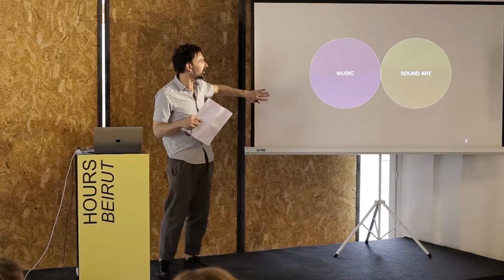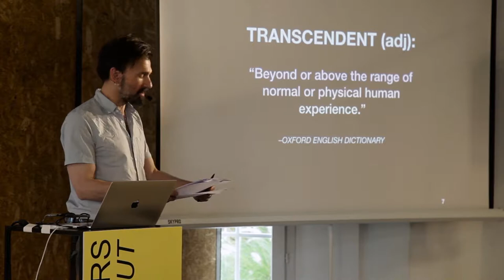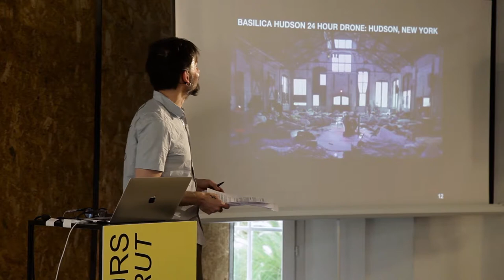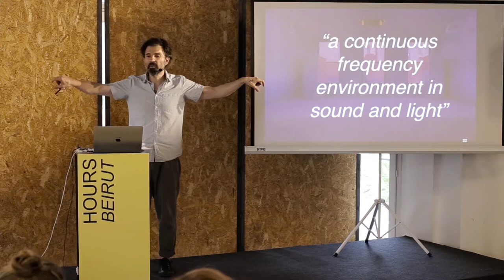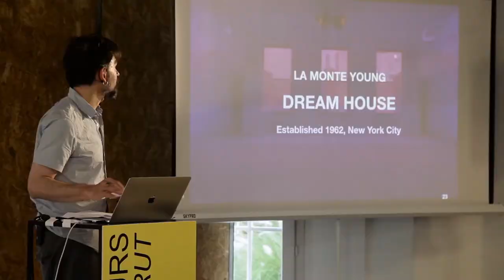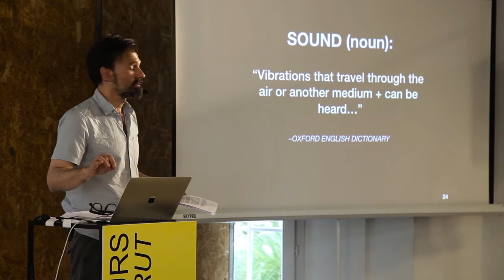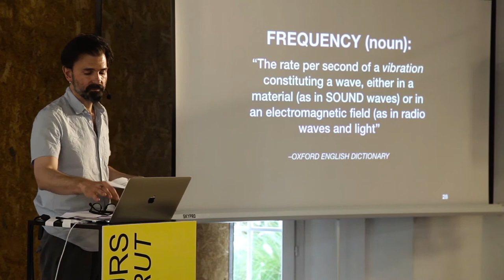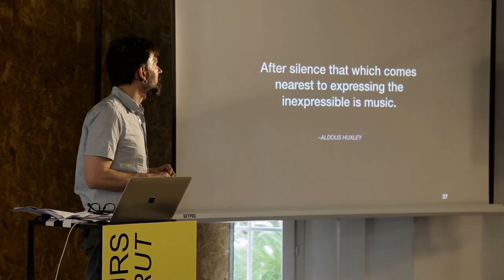Maintenance: Sound + Spirit - Nathan Larsson, Lumen Project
Nathan’s award-winning film music career is long and varied, consisting of over 70 films and TV shows. Larson has created sound installations, curated concerts (he curates the music experience on June 15), produced/played in multiple bands. At Hours Beirut Nathan shared his thoughts on how about culture and music connects to meditation and the human psyche.